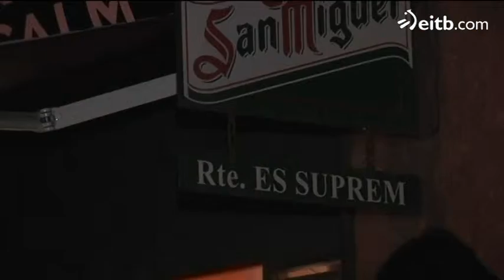300 kazetari bildu dira Infantaren deklarazioa zuzenean jarraitzeko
15 herrialdeetako 300 bat profesional zeuden akredituta, albistea mundu osora zabaltzeko.